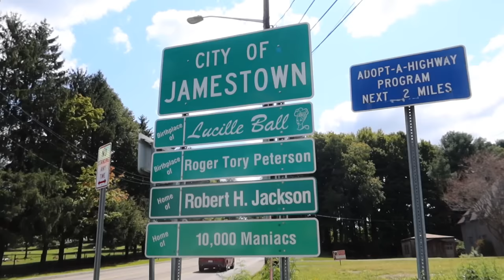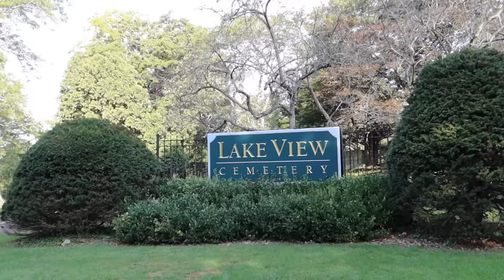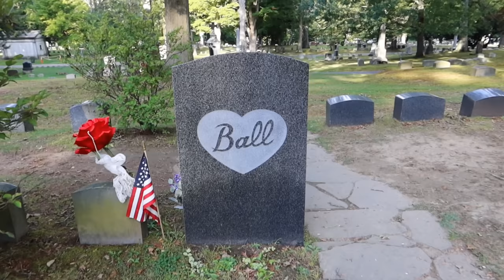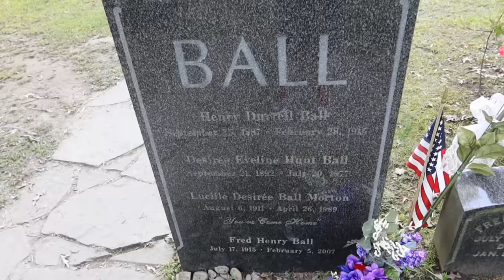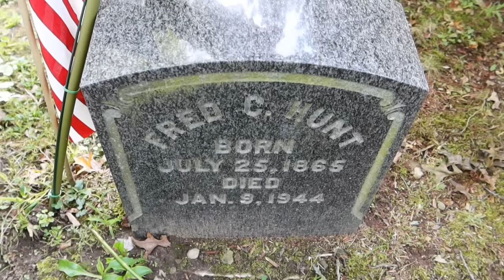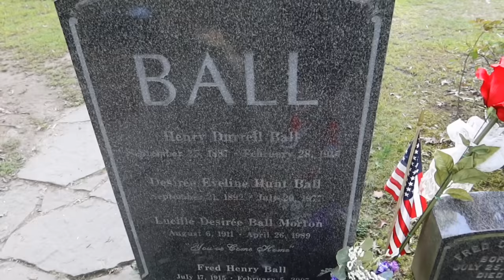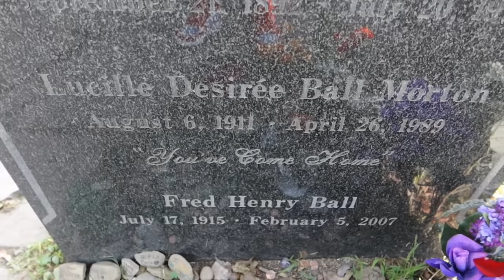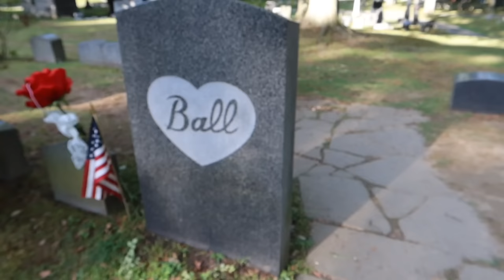Grave of TV Icon Lucille Ball of I LOVE LUCY Show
Grave of Lucille Ball I LOVE LUCY